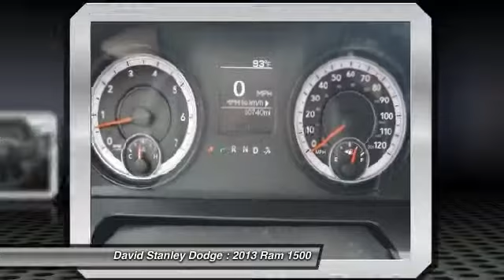2013 Ram 1500 David Stanley Dodge N236856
2013 Ram 1500 Express Quad Cab

4D Quad Cab, HEMI 5.7L V8 Multi Displacement VVT, and Vinyl. Hurry in! Hey! Look right here! David Stanley Chrysler Jeep Dodge is very proud to offer this reliable 2013 Dodge Ram 1500 that is ready to get to work for you. Have one less thing on your mind with this trouble-free Ram 1500.